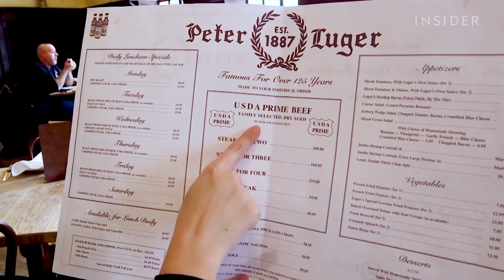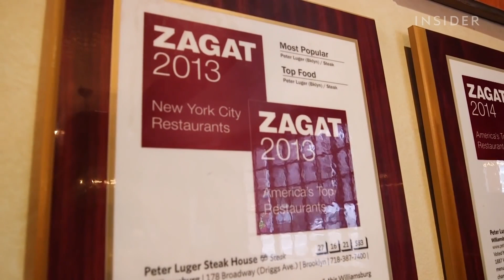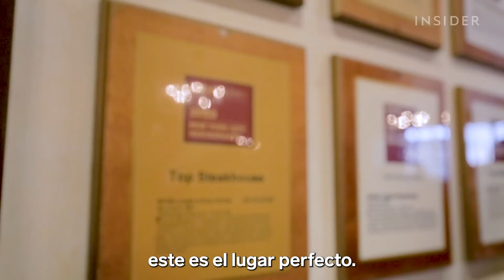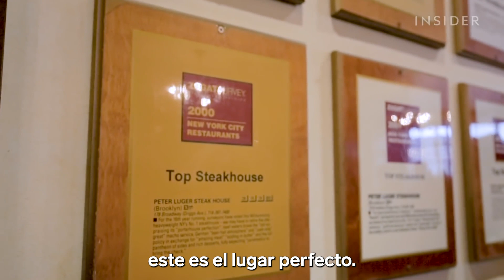Cómo Peter Luger se volvió el asador más legendario de Nueva York | Comidas Legendarias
Peter Luger Steakhouse es una institución de la ciudad de Nueva York desde hace 130 años. La productora Spencer Alben visitó el asador para conocer cómo el restaurante familiar ha sobrevivido por tanto tiempo, y para descubrir el secreto detrás de su legendario filete porterhouse.